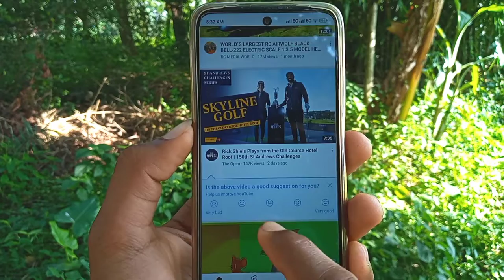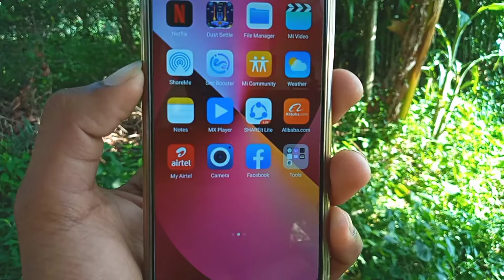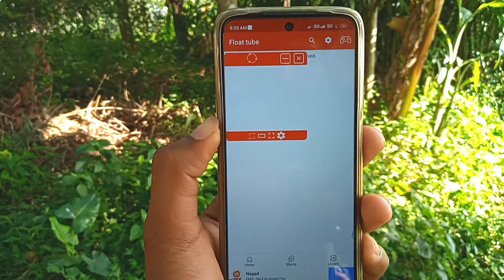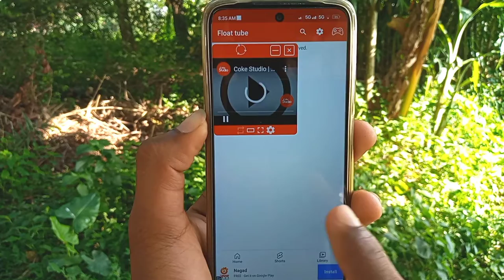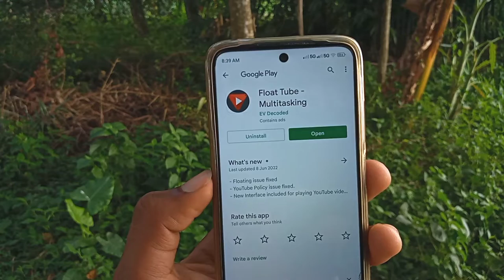ইউটিউব এর চমৎকার নতুন সেটিং | YouTube Amazing And Useful Settings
Help Service
Message korun